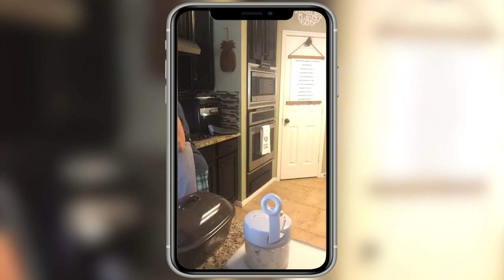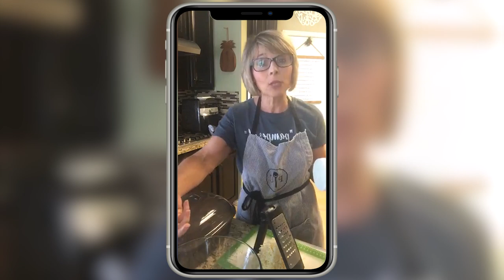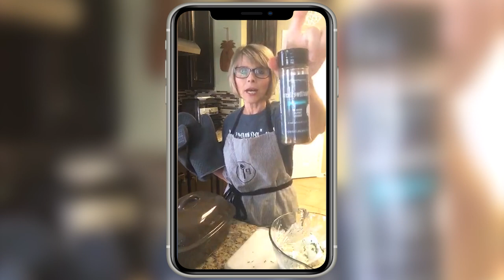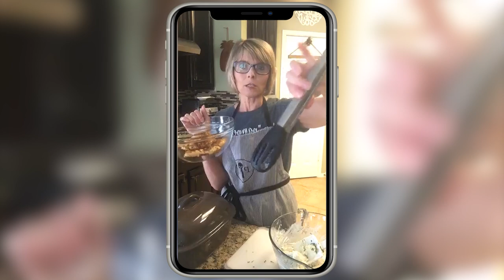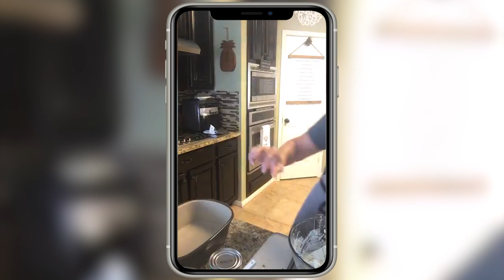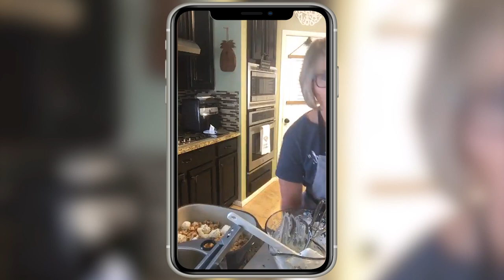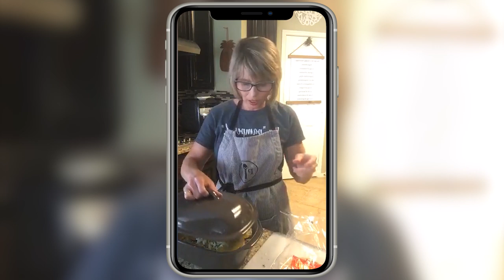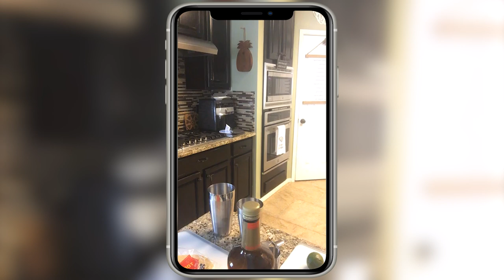Mexican Chicken Lasagna with margarita - Pampered Chef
Hi everyone! Last night was Cinco de Mayo and I went live making a family favorite, Mexican Chicken Lasagna!  I also tried my hand at making a margarita for the first time.  Very yummy if I do say so myself!